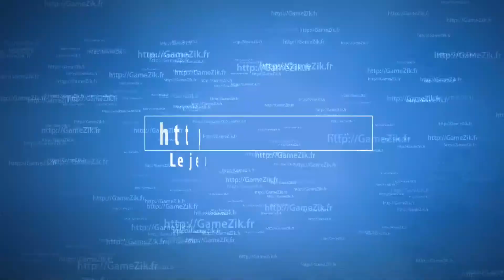DolbyQuest LeLoup5.1 [4-1]